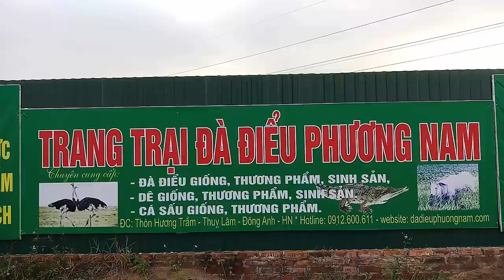Đà Điểu Nướng Nguyên Con 220kg Siêu To Khổng Lồ, PHUONG NAM TV, Trang Trại Đà Điểu Phương Nam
Đà Điểu có tên tiếng anh là Ostrich, tên khoa học là Struthio camelus, nguồn gốc từ Châu Phi. Đà Điểu trưởng thành 10 tháng tuổi có trọng lượng trung bình 100kg trở lên, con lớn nhất có thể đạt 160kg.
Thịt Đà Điểu là loại thịt đỏ, rất ngon, hàm lượng Protein cao trong khi lượng Choleterol rất thấp. nên đặc biệt tốt cho sức khỏe. Thế giới đã công nhận rằng: “thịt Đà Điểu là thực phẩm của thế kỷ 21”. Giá trị về kinh tế của một con Đà Điểu rất cao bởi Thịt, Da, Lông, Trứng của Đà Điểu đều rất có giá trị cao trong ngành thực phẩm, thời trang, y tế, thủ công mỹ nghệ.
Thịt đà điểu nướng là một món ăn vô cùng ngon và hấp dẫn. thịt thơm ngon, ngọt, không quá dai mà cũng không quá mềm.
Cách làm món Đà Điểu Nướng Nguyên Con 220kg Siêu To Khổng Lồ,
Đà Điểu được sơ chế làm sạch…tẩm ướp đầy đủ gia vị cho ngấm. được gá trên cây tre hoặc cây sắt. bước này rất quan trọng vì trọng lượng của Đà Điểu vô cùng lớn.
Quá trình nướng Đà Điểu mất rất nhiều thời gian. Yêu cầu của món ăn bên ngoài cháy xém vàng…bên trong không bị khô. Ăn thịt ngọt, mùi vị hấp dẫn
Đà Điểu Nướng Nguyên Con 220kg Siêu To Khổng Lồ, được thực hiện bởi: PHUONG NAM TV, Trang Trại Đà Điểu Phương Nam
PHUONG NAM TV là kênh youtube chính thức thuộc Trang Trại Đà Điểu Phương Nam
Trang trại Đà Điểu Phương Nam Chuyên: Cung cấp Đà Điểu giống, chuyển giao kỹ thuật và thu mua Đà Điểu thương phẩm.
Quý vị và các bạn có thể các videos hướng dẫn chế biến món ăn được thực hiện bởi: PHUONG NAM TV và Trang Trại Đà Điểu Phương Nam tại đây:
Video Gà Mạnh Hoạch cơ sở gốc _ PHUONG NAM TV _ Trang Trại Đà Điểu Phương Nam
Video công thức hãm tất cả các loại tiết _ PHUONG NAM TV _ Trang Trại Đà Điểu Phương Nam
Video cách sơ chế và luộc lòng lợn _ PHUONG NAM TV _ Trang Trại Đà Điểu Phương Nam:
Video cách sơ chế và luộc dạ dày _ PHUONG NAM TV _ Trang Trại Đà Điểu Phương Nam:
Video bí kíp làm món dồi lợn ngon nhất _ PHUONG NAM TV _ Trang Trại Đà Điểu Phương Nam:
Video cách sơ chế và làm món tỏi ngâm giấm ớt _ PHUONG NAM TV _ Trang Trại Đà Điểu Phương Nam
Video thịt Đà Điểu làm cỗ cưới _ PHUONG NAM TV _ Trang Trại Đà Điểu Phương Nam: